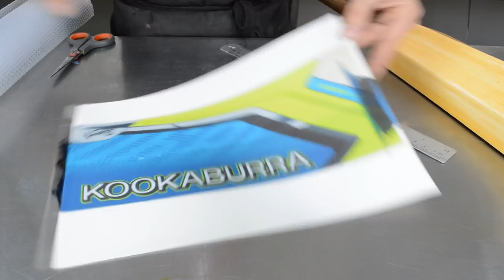Cricket bat Cake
This amazing life size 3D Cricket Bat Cake has a easy structure that allows you to interact with the cake by Verusca Walker
If you want to learn more about materials to construct structures for cake + recipes and easy to follow instructions and buy her book.

Music Uplifting Upbeat by Denis Pavlov

Material
9mm MDF board for cricket bat
Metal Bracket
15mm Cake board
9" chocolate Mud Cake
gel Food Colour Magic Colours
Brushs
Editable image